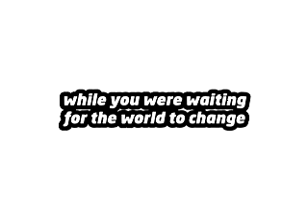The 2007 ADCOLOR® Awards "Call for Nominations" PSA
The ADCOLOR Awards is an event which will take place in Miami, FL on Sunday, November 4 as the opening event for the 2007 ANA Multicultural Marketing Conference. The ADCOLOR Awards will celebrate outstanding diverse professionals at the junior, mid and senior levels in the marketing, media and advertising industries. Close to 500 industry influencers are anticipated to attend from the agency, client and media side.